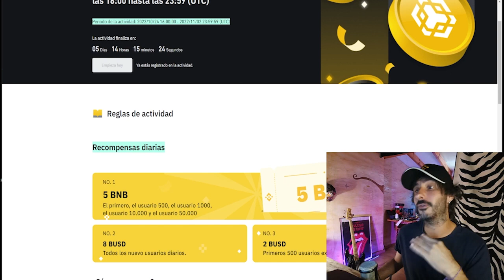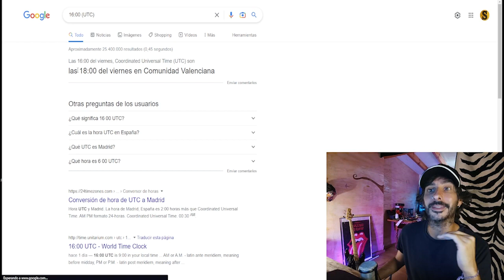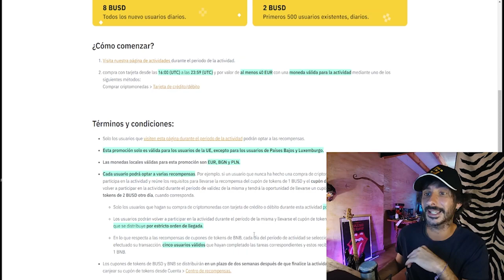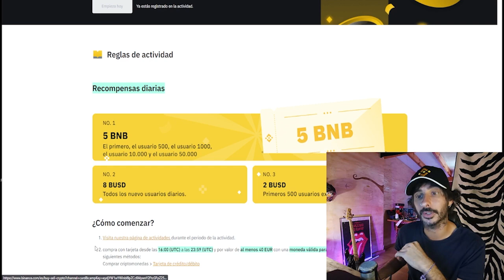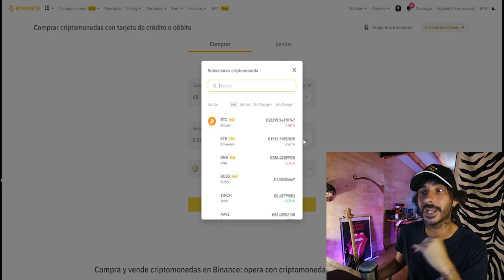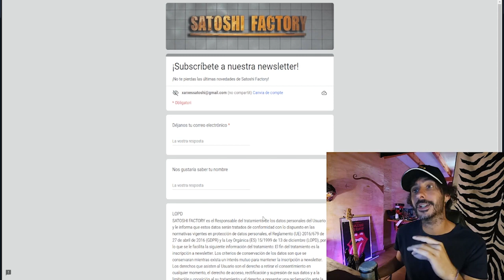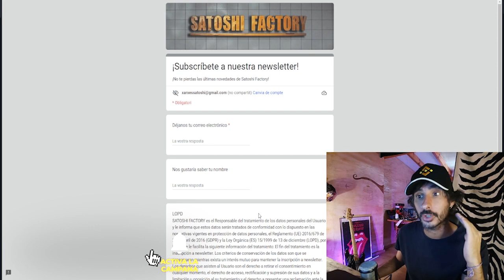🎁8BUSD GRATIS GARANTIZADOS CON HAPPY HOUR DE BINANCE | POR TIEMPO LIMITADO 🔥🔥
Llévate parte de un premio de 5 BNB y gana hasta 8 BUSD todos los días desde las 16:00 hasta las 23:59 (UTC)

💫CÓDIGO⬇️⬇️
MBXFFQ

🎁NUEVO AIRDROP PATH CRYPTO 25$ POR REGISTRO MÁS 10 POR REFERIDO🚀🚀
🚀Únete ya a la lista de espera⬇️⬇️

- Codigo: njuq
🎁CAJAS MISTERIOSAS BITGET POR TIEMPO LIMITADO
Gana una caja misteriosa con Bitget!

💫CÓDIGO⬇️⬇️
MBXFFQ
🟡Registrarse en Binance (25$ para cada uno)

BTC: 1HC6tW9t6uPyfE6gVr4RLzEinzu1Xb7jBx
ETH: 0x314946c00730Db7793A58388ce60CaB65BCFF135
LTC: LMgkVTcpyHGABnRuGw4fMrrhRUsFuUZYS3
DOGE: DGL6oA9MUMDiEszJeE2CMBwjcrMzBP7Nfb